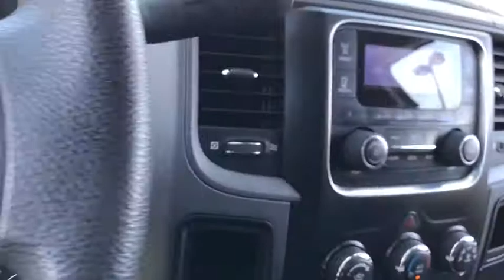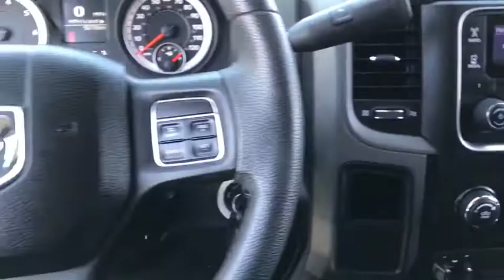2013 Ram 1500 Phoenix, Scottsdale, Tempe, Peoria, Mesa, AZ P10253A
Bright Silver Metallic Used 2013 Ram 1500 available in Phoenix, Arizona at Airpark Chrysler Dodge Jeep. Servicing the Scottsdale, Tempe, Peoria, Mesa, AZ area.

Airpark CDJ
7801 E Frank Lloyd Wright Blvd

New Price! Silver 2013 Ram 1500 HEMI 5.7L V8 Multi Displacement VVT AutomaticOdometer is 7241 miles below market average! Awards:* NACTOY North American Truck of the Year